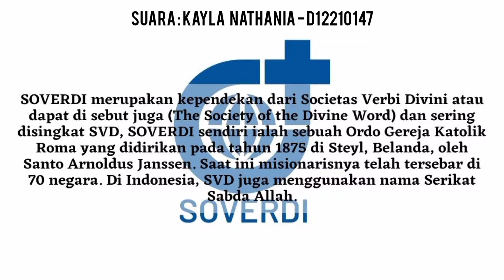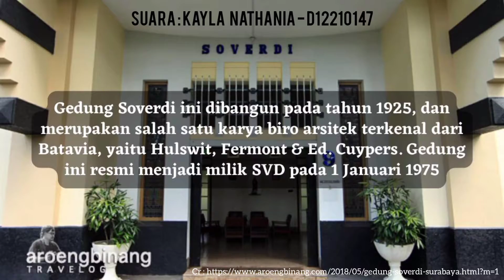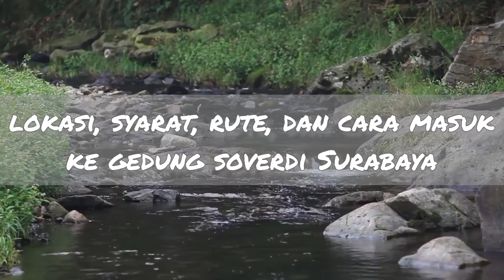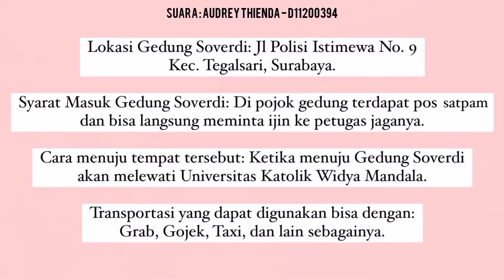Lokasi Tempat Gedung Soverdi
Ayo belajar bareng-bareng dari video e-learning. Kali ini kita akan belajar tentang Lokasi Tempat Gedung Soverdi